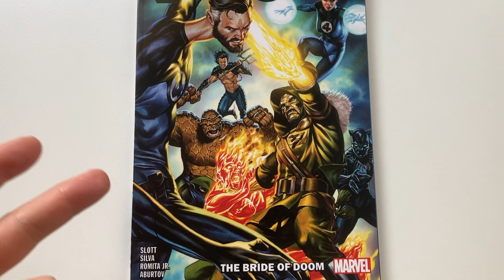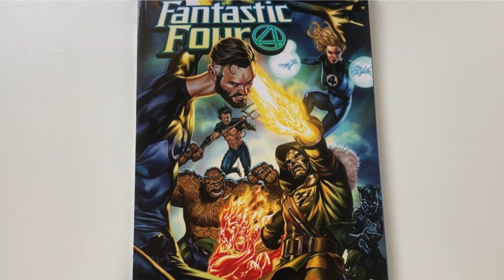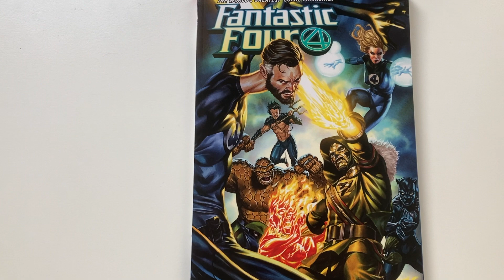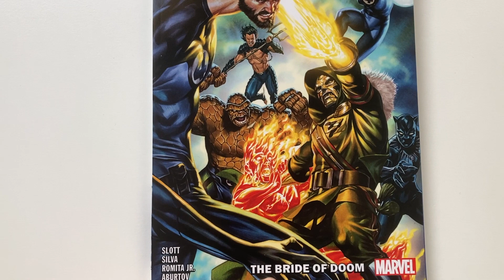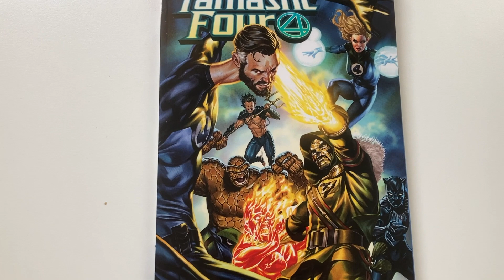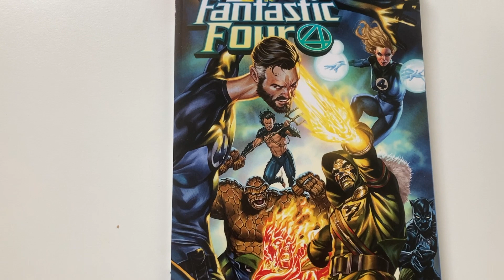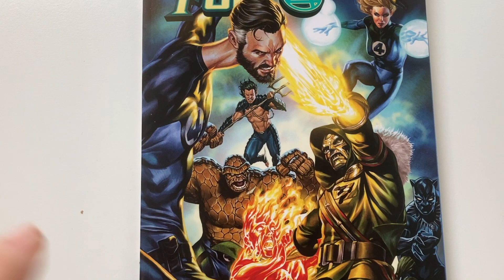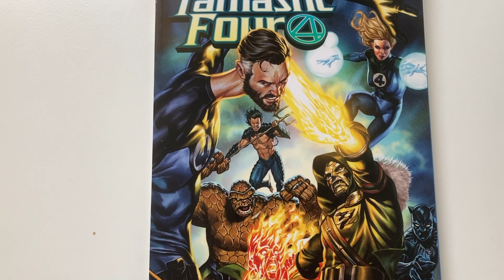#13: Het onmogelijke is gebeurd. Een leuke comic geschreven door Dan Slott ?!?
Ik weet nog steeds niet wat er mij is overkomen. Ik las verleden weekend een Fantastic Four trade geschreven door Dan Slott en ik vond hem zowaar echt leuk. Zeg het voort, zeg het voort, mirakels bestaan wel degelijk.

En neen, ik kan blijkbaar nog steeds niet filmen met vast hand.